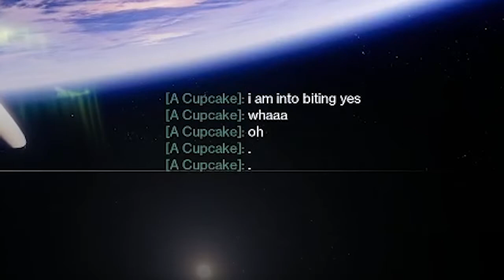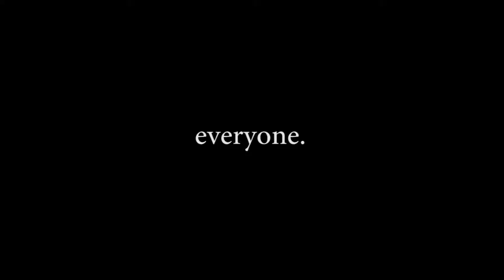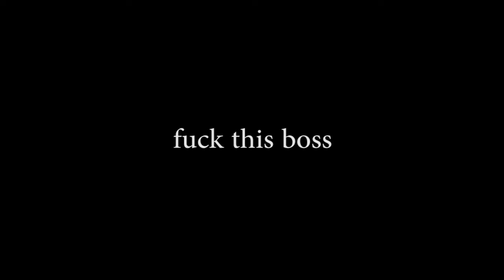VAULT OF MEMES WITH WHISPER TEAM | Stream Highlights #1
i promise we are a lot better at this game, there was just something in the air that day.